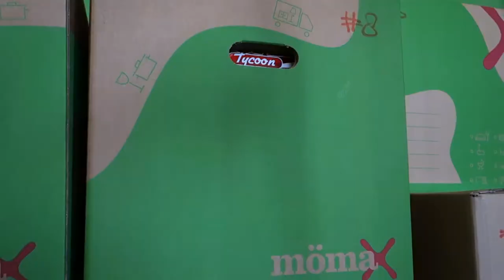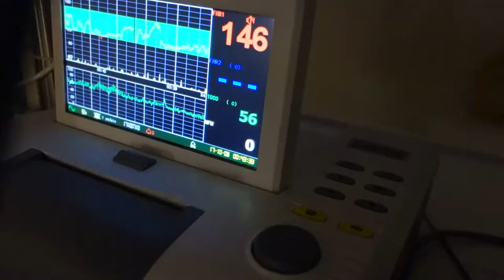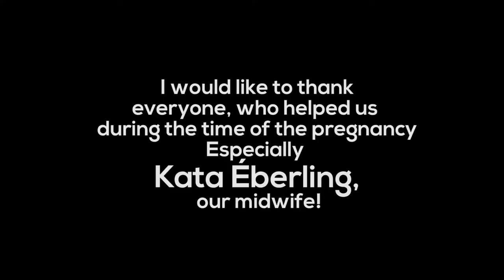MY SON WAS BORN – 1st vlog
This is the story how my son was born. It was truly an amazing journey, how she managed to carry out Boldi and also what she did during labor. My wife is my hero, I will be always proud of her. Boldi was born on 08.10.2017. with 58 cm and 3,2 kg.

Camera: Sony RX mark 5
Sound: Rode VideoMic GO

References:
Music: Andrew Applepie – By the sea, Divin3 – Sily Puzzles (Original mix), Andrew Applepie – Chaos stops